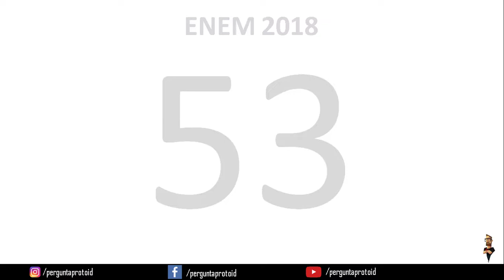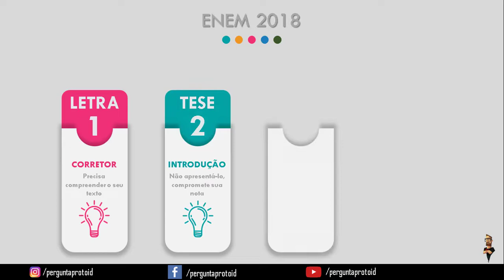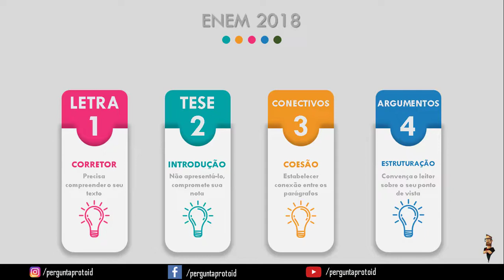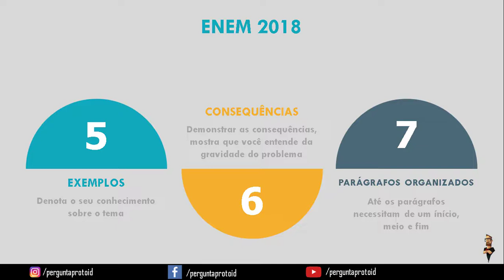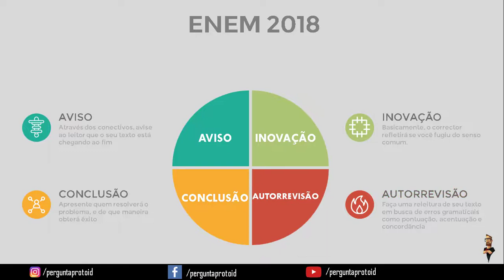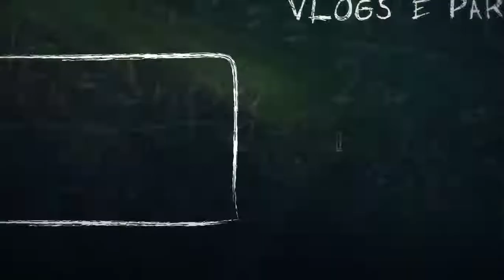ENEM 2018: 11 DICAS DE REDAÇÃO (NOTA 1000)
Quem está se preparando para o Enem sabe que a redação é um dos maiores desafios da prova. Além de ter que arrasar na construção do texto e exposição das ideias, o estudante precisa ter conhecimento suficiente sobre o tema que será abordado.

1. A PRÁTICA DO BULLYING E CYBERBULLYNG NAS ESCOLAS ESCOLAS BRASILEIRAS
2. O AUMENTO DE DST’S ENTRE OS JOVENS BRASILEIROS.
3. A POPULAÇÃO EM SITUAÇÃO DE RUA NO BRASIL
4. ESCRAVIDÃO CONTEMPORÂNEA E SEUS EFEITOS

I2NTfWKdXkAsnCyybLqr